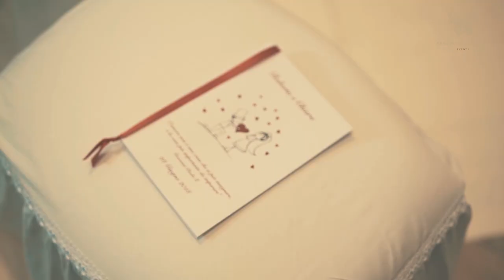OUR WEDDING - Matrimonio a Capri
Matrimonio a Capri